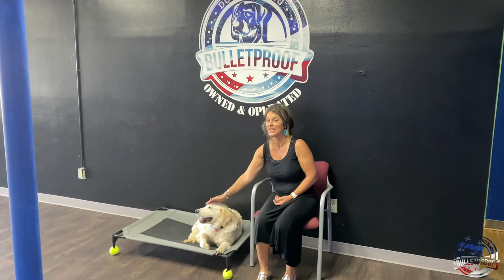Banks’ Owners Testimonial | Golden Retriever